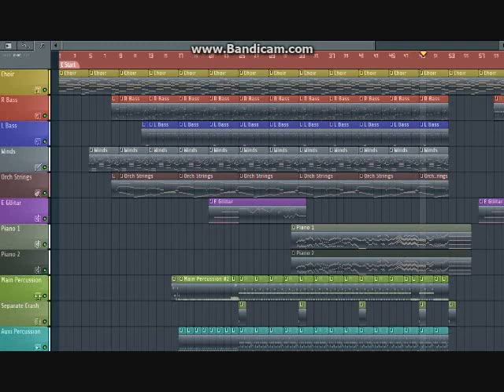Fendroca - The First Improv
This is the first Project i've created. I made random melodies of the same key and they turn out great. This project is dedicated to my friend Tetronoob Deskmaster II. This audio composition will be improved from time to time and ill reupload this when the time is right